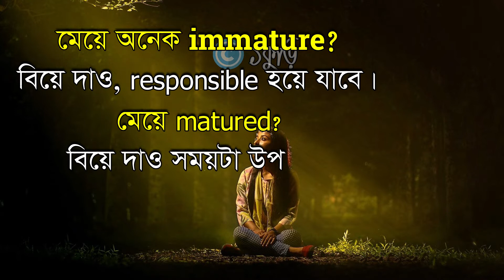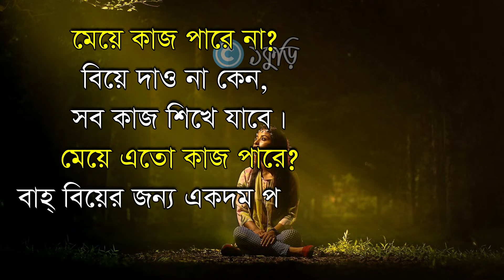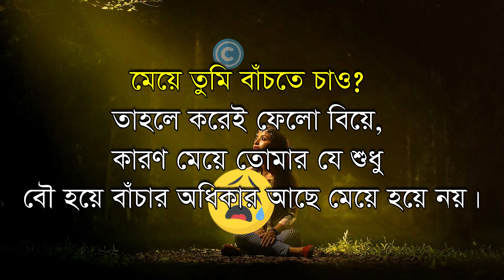মেয়েদের শুধু বউ হয়ে বাঁচার অধিকার আছে মেয়ে হয়ে নয় | biye diye dao bangla love story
মেয়ের ১৮ হয়ে গেছে!! বিয়ে দিয়ে দাও এটাই তো সময় মেয়ের মা নাই? বিয়ে দেয়ে দাও, মা হিসেবে শাশুড়ি পাবে।
মেয়ের বাবা অসুস্থ? বিয়ে দিয়ে দাও, বাবা বেঁচে থাকতে বিয়ে দেখে যাক।
মেয়ে সুন্দর? বিয়ে দিয়ে দাও, সুন্দরী মেয়ে ঘরে রাখা বিপদ। মেয়ে সুন্দর না? বিয়ে দিয়ে দাও, একটা গতি তোহ হবে।
মেয়ে মোটা হয়ে যাচ্ছে? এখনই বিয়ে দাও, পরে বিয়ে হবে না কিন্তু! মেয়ে শুকনা? বিয়ে দাও, স্বাস্থ্য ভালো হবে আর চেহারার লাবণ্যতা আসবে।
মেয়ে অনেক immature? বিয়ে দাও, responsible হয়ে যাবে। মেয়ে matured? বিয়ে দাও সময়টা উপযুক্ত।

মেয়ে কাজ পারে না? বিয়ে দাও না কেন, সব কাজ শিখে যাবে। মেয়ে এতো কাজ পারে? বাহ্ বিয়ের জন্য একদম প্রস্তুত। বিয়ে দাও বিয়ে।
মেয়ে অনেক জেদি? বিয়ে দিয়ে দাও, দেখবা সোজা হয়ে গেছে। মেয়ের অনেক ছেলে বন্ধু? এখনই বিয়ে দিয়ে দাও, মনটা স্থির হবে এক জায়গায়।
মেয়ে ঘুরতে পছন্দ করে? বিয়ে দাও, ঘুরুক যত ইচ্ছা জামাই এর সাথে। মেয়ের অনেক বিয়ের প্রস্তাব আসছে? বিয়ে দাও বিয়ে, পরে কিন্তু এতো ভালো ছেলে পাবা না।

▓ ১৯ কুড়ির আরও কিছু ভিডিও দেখুনঃ ▓

► ৬ প্রশ্নে জানুন, সম্পর্ক টিকবে কি না | 6 Question on Your Relationship Will Last a Lifetime

► আপনাদের সম্পর্কটি কি ভালোবাসার, নাকি শুধুই ভালো লাগার | Is it love, obsession or just a crush?

► সম্পর্ক ভেঙে যাচ্ছে, তবে সমাধান নিন | How to Hold a Difficult Relationship & Stop a Break Up